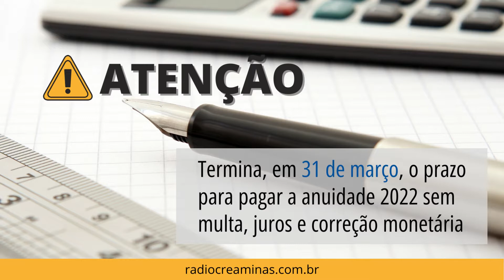Termina, em 31 de março, o prazo para pagar a anuidade 2022 sem multa, juros e correção monetária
Profissionais e empresas de engenharia, agronomia e geociências têm até o dia 31 de março para pagar as anuidades de 2022 sem multas e outros encargos. Os recursos oriundos das anuidades são utilizados para que o Conselho fiscalize, ofereça seus serviços e realize outras ações estratégicas.

Confira a matéria da Rádio Crea-Minas.